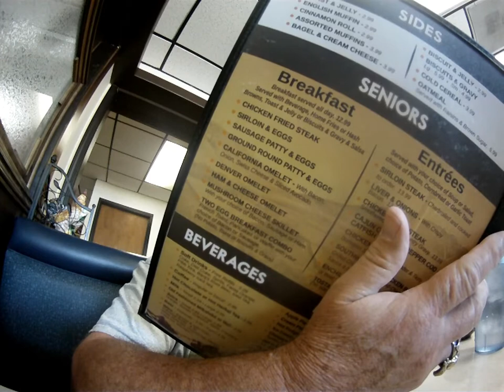Epicurean trail ep 1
Come with us on the first episode of our travels along the Epicurean trail of fine and not so fine dining...can you?
Ratings.."Joshua trees" - 1 through 5, 1=worst, 5=best.
"Cholla" (also known as jumping cactus) rating below worst if possible.